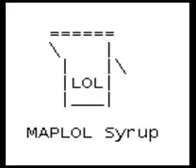MAPLOL SYRUP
Not made by me, but an old one getting its own video. Maple syrup tastes good on your breakfast. So does MAPLOL SYRUP.